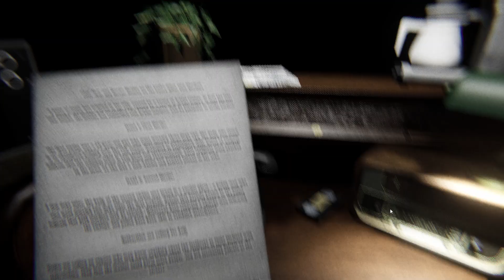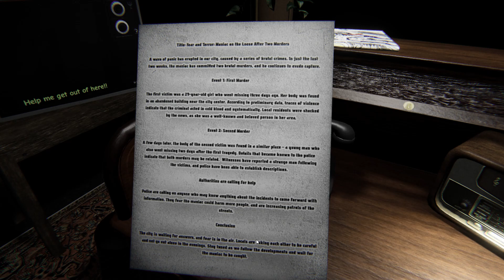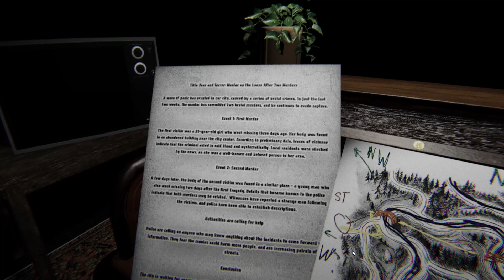Tell me, where are you FREAKY